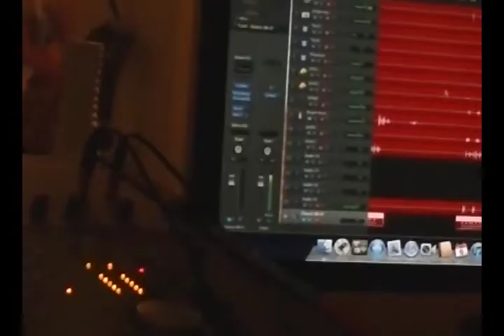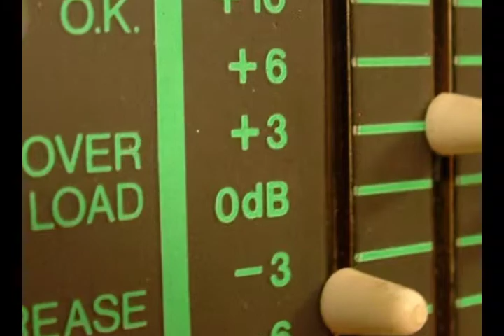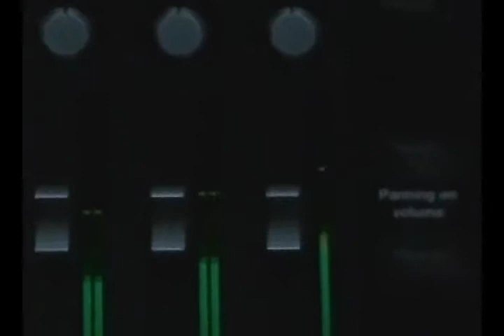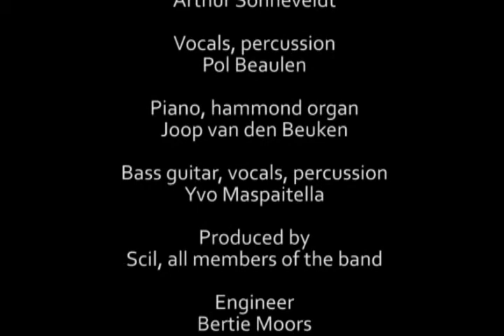The Scil Band - Sterk Merk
Single 'Sterk Merk'

Written and composed by Joop van den Beuken.
Lead Guitar_Vocals Arthur Sonneveldt,
Vocals_Percussion Pol Beaulen,
Piano_Vocals_Hammond Organ Joop van den Beuken,
Bass Guitar_Vocals_Percussion Yvo Maspaitella,